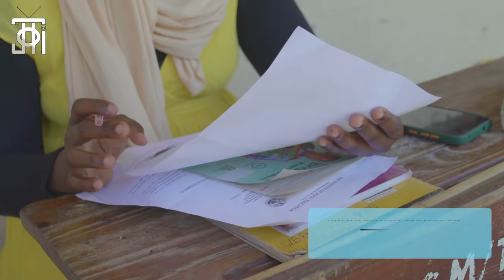BARUA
Hii lazima ukamwite mzazi wako, Laa sivyo shule huna. !!
Andunje amefanya balaa zito shule..